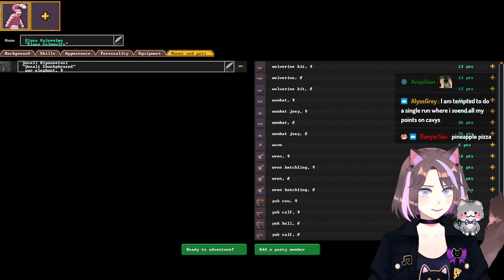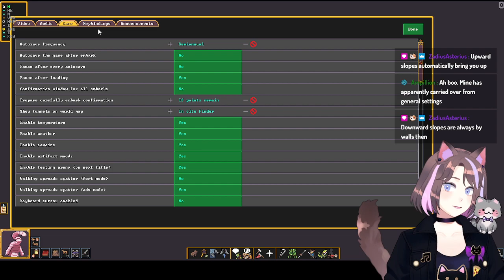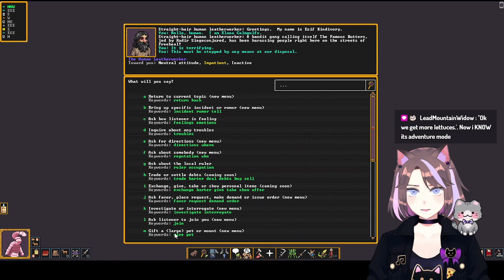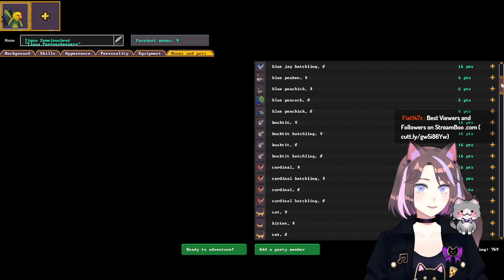First time in Adventure Mode | Dwarf Fortress - Livestream from 4/17/2024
Trying out Adventure Mode in Dwarf Fortress for the first time!

main channel @saberraimu